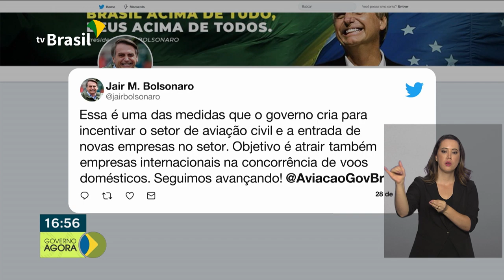Governo anuncia fim da taxa adicional cobrada na tarifa de embarque para o exterior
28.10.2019 - Nesse domingo, (03), as primeiras provas do ENEM serão aplicadas em todo o país.Parques temáticos e aquáticos no Brasil ganharam isenção permanente de imposto de importação de equipamentos.Governo anuncia fim da taxa adicional cobrada na tarifa de embarque para o exterior.